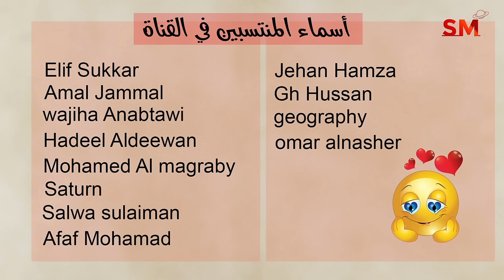توقعات الأبراج اليوم الأحد 2 حزيران يونيو 2024 سعيد مناع